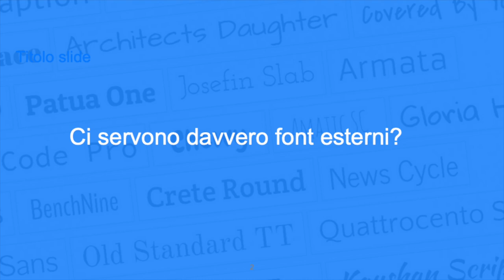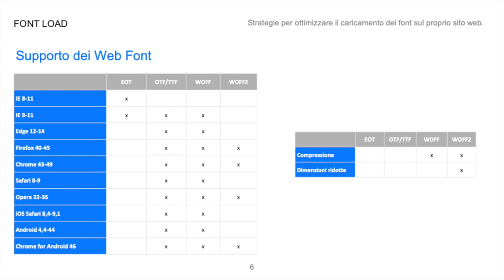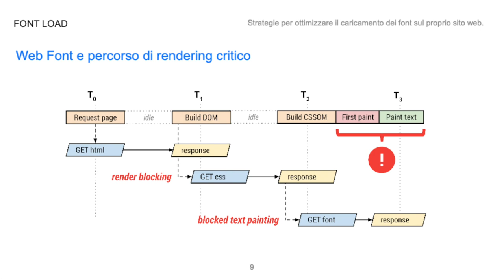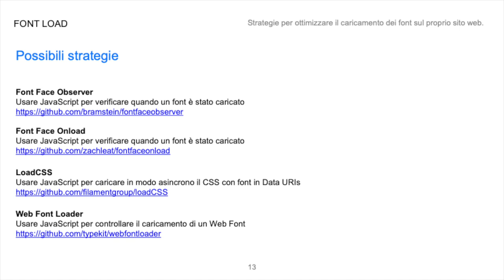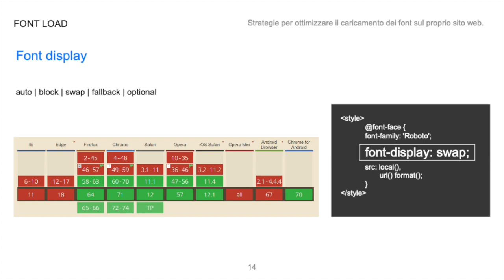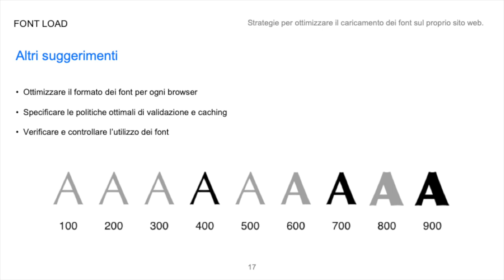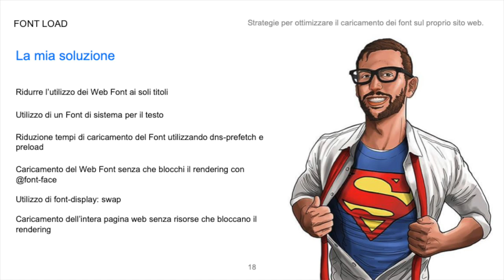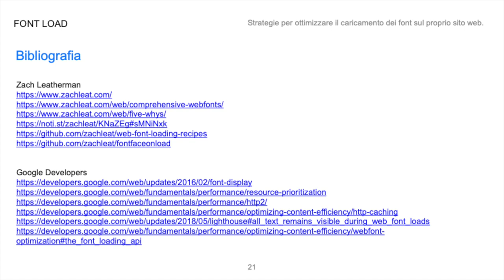Strategie per ottimizzare la velocità di caricamento dei font sul proprio sito con Mirko Ciesco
In questo talk verranno affrontate le principali problematiche riscontrate con l’utilizzo di font esterni (come ad esempio Google Fonts) e verranno esposte le possibili soluzioni per migliorare le prestazioni di caricamento.